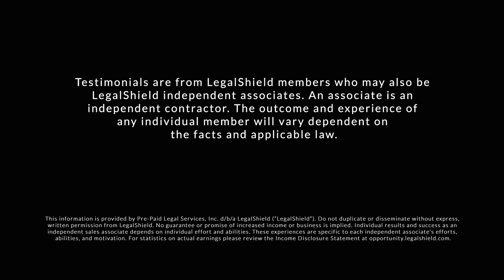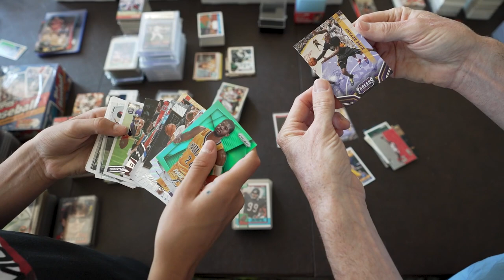Legend of LegalShield Story - Brian Carruthers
Listen to million dollar ring earner, Brian Carruthers story on how LegalShield changed his life!